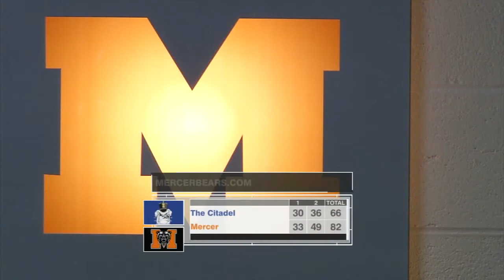Men's Basketball vs The Citadel Post Game Recap - January 28, 2017